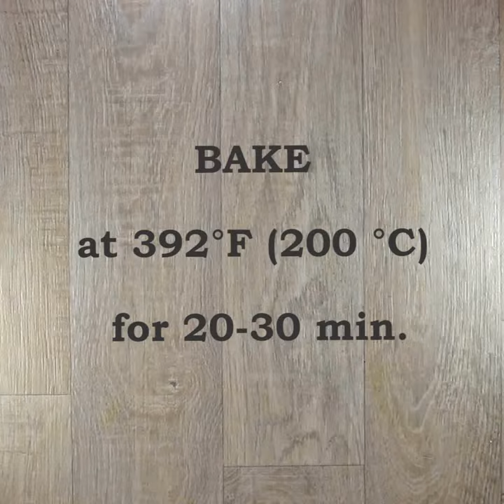Greek Galaktoboureko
We have to admit that we are pleasantly surprised once again with this Greek cake. A marvelous recipe! A marvelous cake! More syrup cake recipes